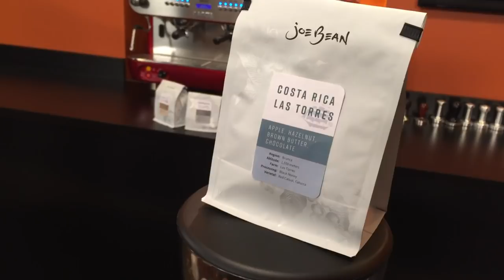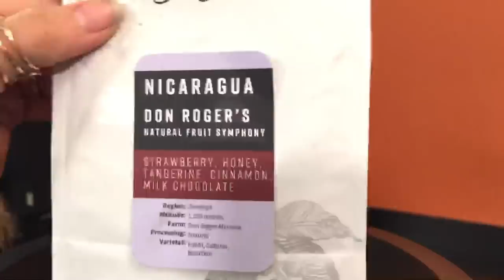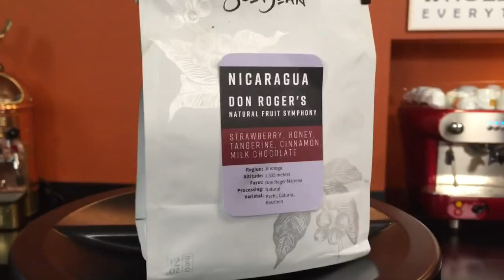How To: Milk Frothing & Latte Art with Professional Barista Sapphire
Latte artist, Sapphire, joins Marc from Whole Latte Love to cover milk frothing techniques and latte art. As a local leader in the coffee community, Sapphire shares her knowledge and best practices on steaming. She will answer questions such as milk temperature and sweetness, pouring tricks, and how to make the perfect latte.